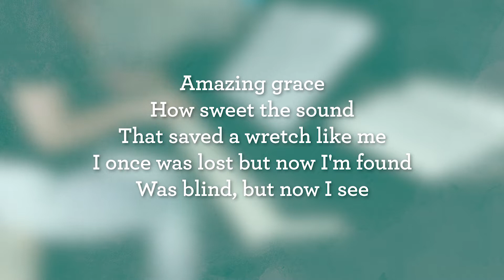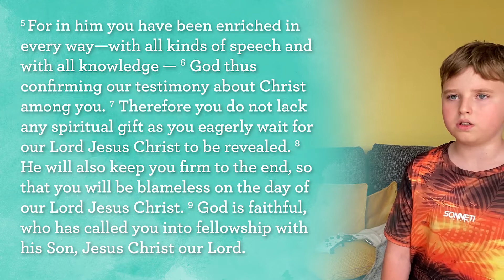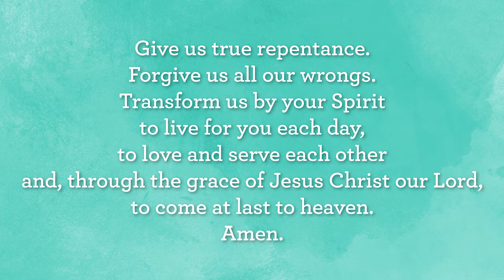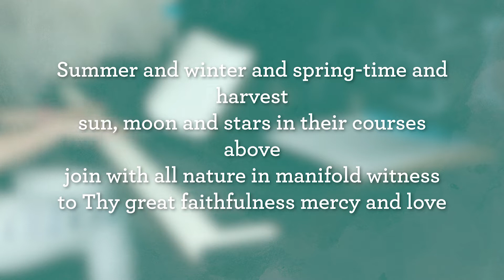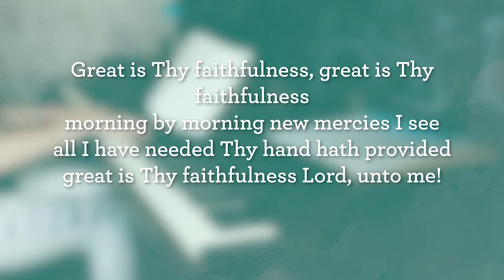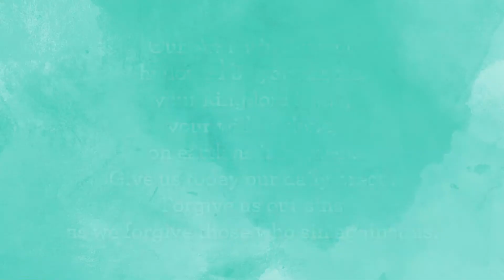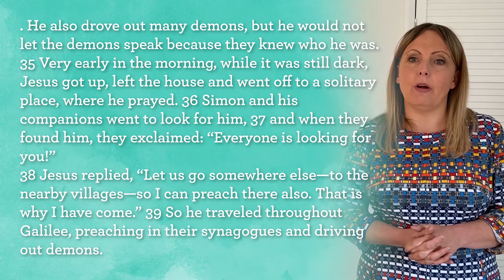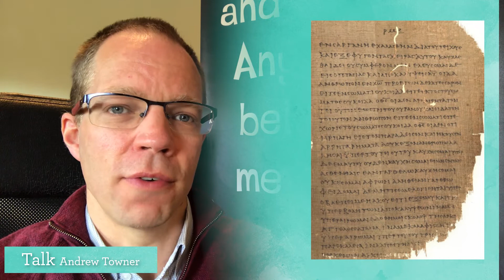Sunday Service HK Church Carlisle – Mark 1:21-39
Sunday Service from 14th June 2020 at St John’s Houghton with St Peter’s Kingmoor Church in Carlisle.
Passage: Mark 1:21-39, 1Cor 1:2-9
Preacher: Andrew Towner

Below are links to some songs that you might enjoy listening to or singing along to either before or after the service:

Visit HKChurch.org.uk for more information about church services.